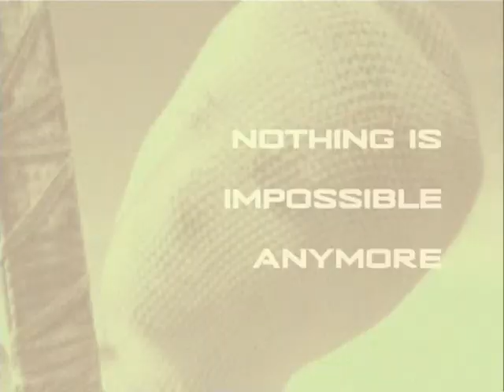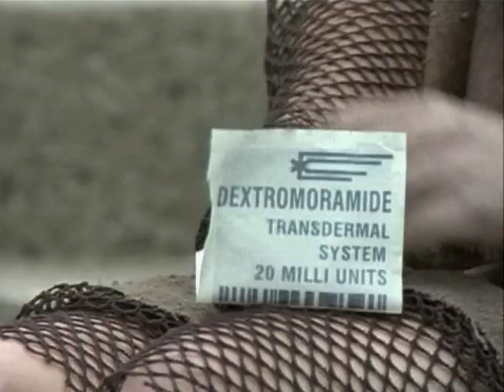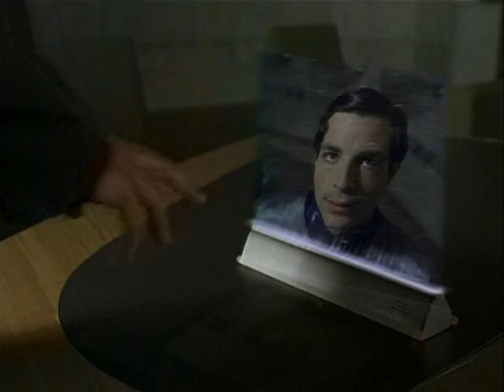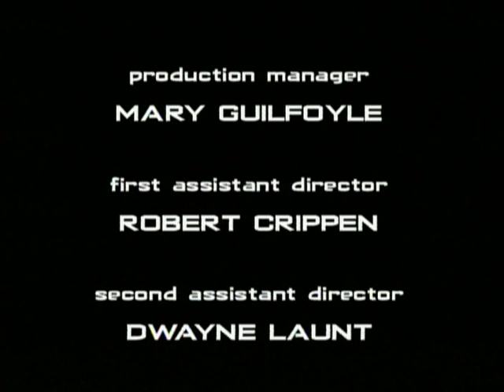Nicholle Tom in "Welcome to Paradox" (1998) - sci-fi TV show series - Season 1 Episode 5